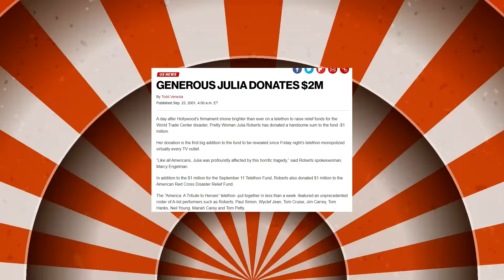Heartbreaking News For Julia Roberts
Julia Roberts has solidified her status as one of Hollywood's highest-paid actresses, a testament to her undeniable talent and enduring popularity. Born into a family with a deep-seated love for the theater, Roberts was destined for stardom from a young age. While her journey to fame was marked by unparalleled success, it also brought with it its fair share of trials and tribulations. How has her stardom influenced her? Did her rise to fame cause a rift between her and her siblings? Join us as we look at the Heartbreaking News For Julia Roberts.
Transcript.